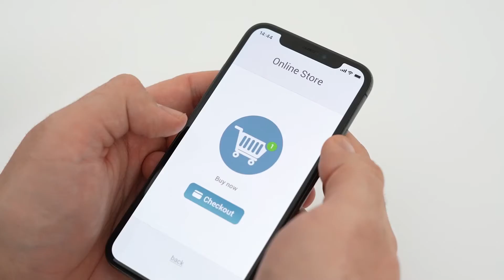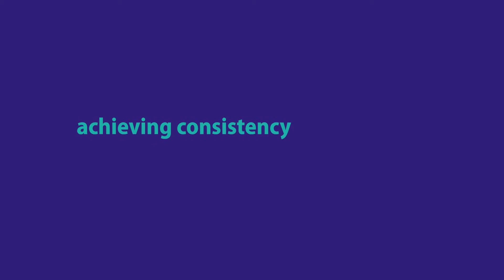Building Back Better Bootcamp with Vafa Akhavan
Facilitator for the Building Back Better: Leadership Bootcamp for a Sustainable Recovery session on Customer Experience, Akhavan talks about the importance of consistency throughout the buyer's journey with your brand.